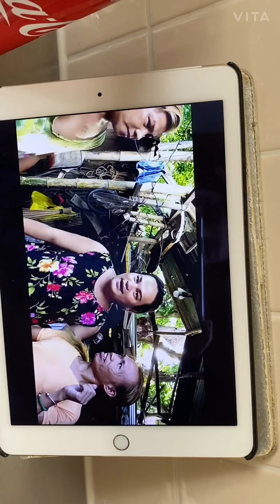Beef 🥩 with potato stewed